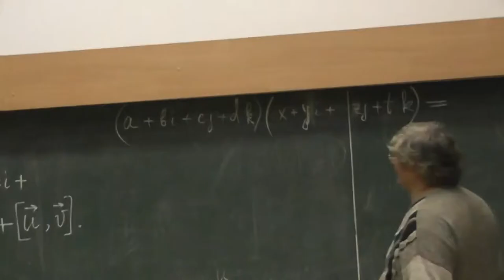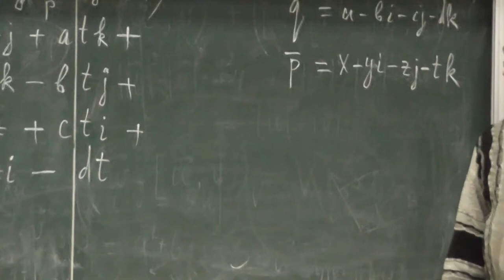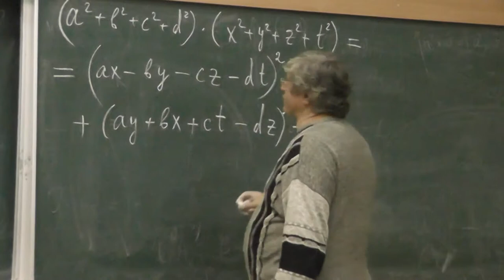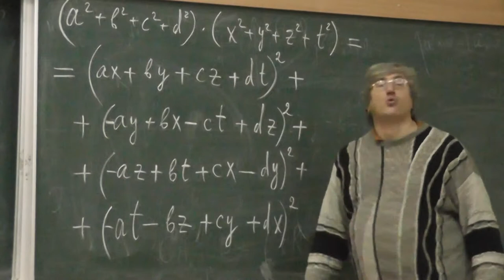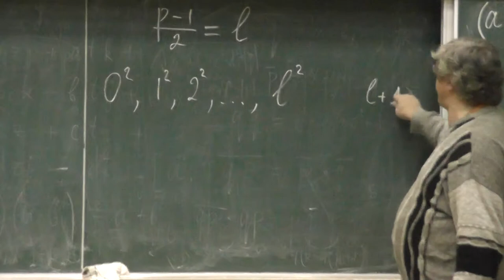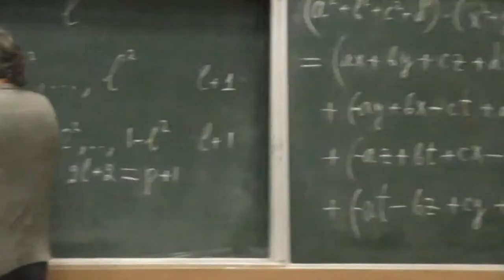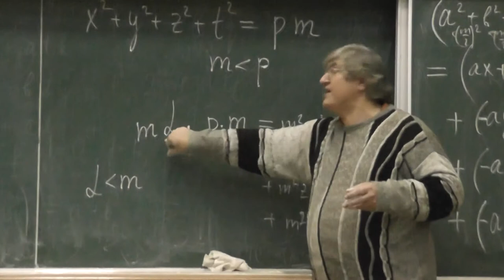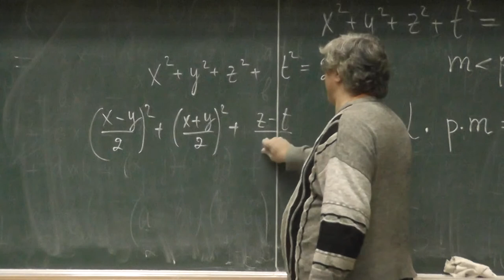8 Любое натуральное число — сумма четырёх квадратов целых чисел